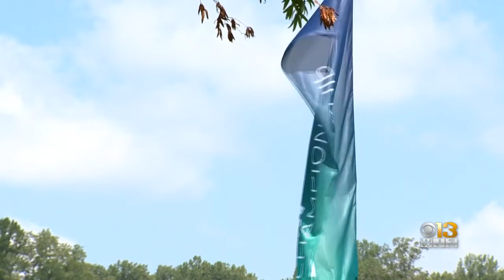BMW Championship Underway In Owings Mills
Top golfers have made their way to Baltimore County for the PGA tour.